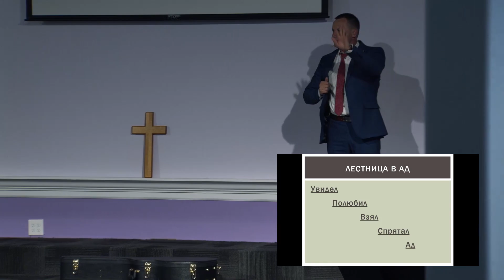Seattle Bethany Service - South 11 17 19